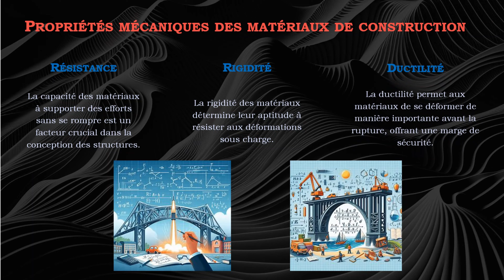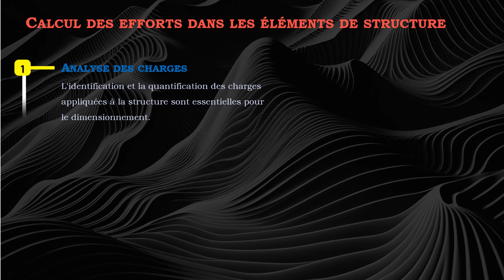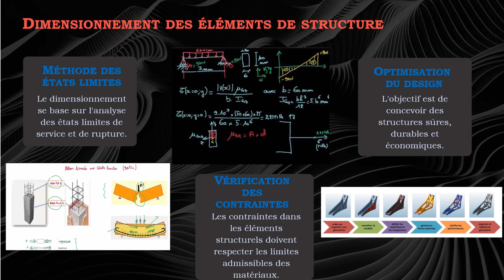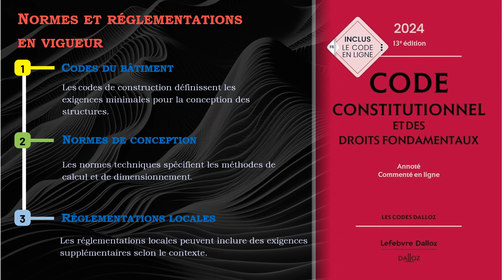Introduction à la RDM dans le bâtiment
Découvrez dans cette vidéo les informations essentielles pour comprendre la résistance des matériaux dans le bâtiment.

Cette chaîne s'adresse aux élèves et aux apprentis désireux de parfaire leurs connaissances en dessin technique ainsi qu'aux enseignants et formateurs comme supports de cours et/ou aides à la pédagogie.

Cette playlist s'adresse aux Couvreurs, aux Charpentiers désireux de connaître des méthodes  pour rechercher des vraies grandeurs, des développés, ...

Cette playlist traite de cours de dessin technique :  relations entre les vues vues, disposition des vues, orientation géographique, cote de niveau, cotation des plans de construction, dessin technique en général ainsi que divers tracés géométriques

Cette playlist s'adresse aux métalliers, zingueurs, chaudronniers ...,  elle traite des intersections, des développés de tubulures, de raccords à 90°, à 60°, de cônes, de moignons coniques...

- - Une nouvelle vidéo le dernier samedi du mois à 12h00 sauf pendant les vacances scolaires ! - -

Je vous y répondrai sous 48 heures maximum ! Le dessin technique est un langage universel. Découvrons ensemble pourquoi.